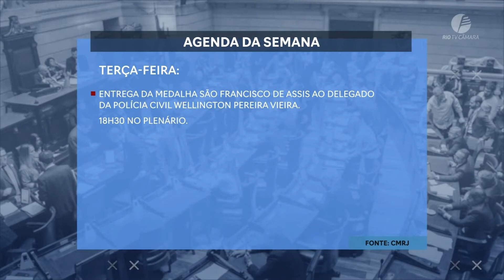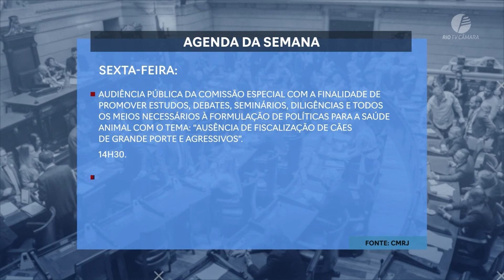Agenda da Semana: confira as atividades previstas para ocorrerem na Câmara do Rio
Quer saber algumas das atividades dos parlamentares e da Casa Legislativa entre os dias 12 e  16 de setembro? Aperte o play e confira.